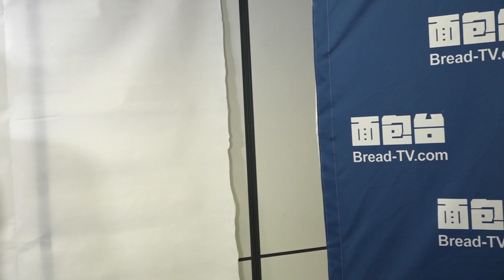【廣東話】爆林峯張馨月改口嗌對方老婆老公 好兄弟陳少邦：帖都未收到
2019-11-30【廣東話】爆林峯張馨月改口嗌對方老婆老公 好兄弟陳少邦：帖都未收到